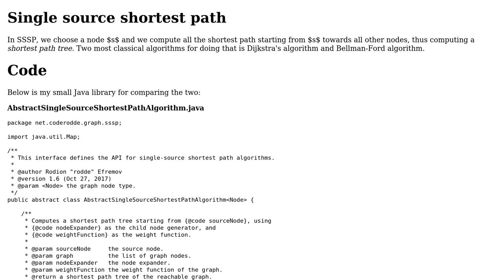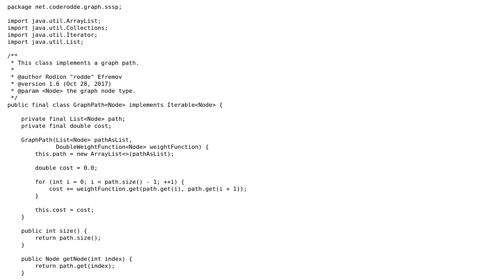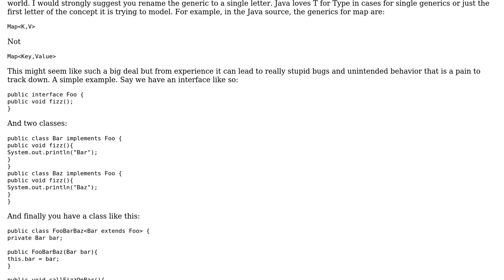Comparing Dijkstra's SSSP algorithm against Bellman-Ford in Java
With thanks & praise to God, and with thanks to the many people who have made this project possible! | Content (except music & images) licensed under CC BY-SA | Music | Images & others | With thanks to user Hangman4358 user coderodde user 200_success and the Stack Exchange Network Trademarks are property of their respective owners. You are responsible for your own actions.